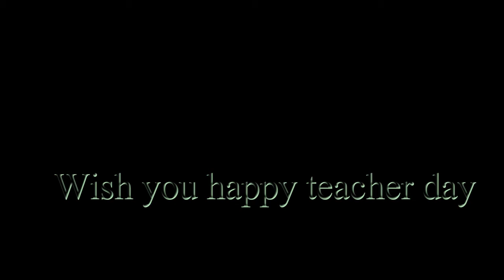Naaz Ma'am speech on teacher's day 2k18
Vatsalya School, Bareli